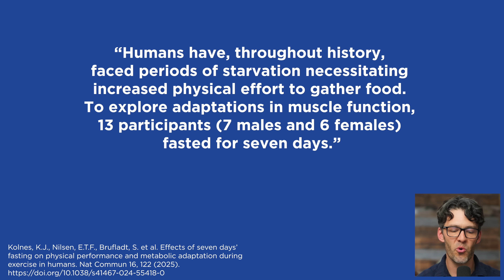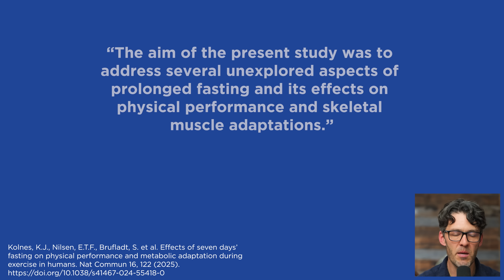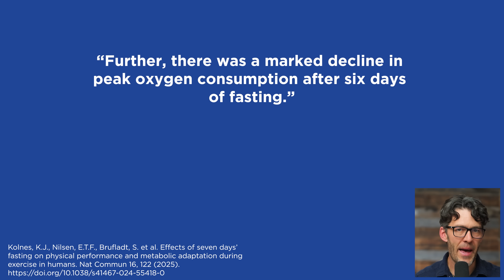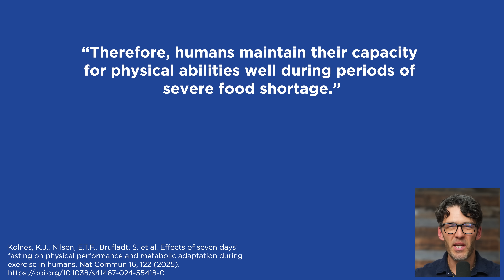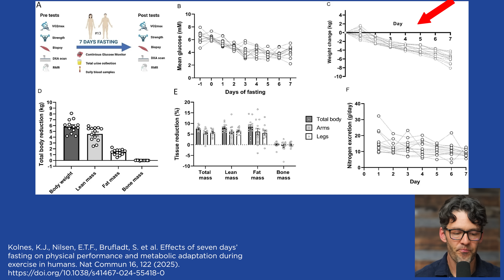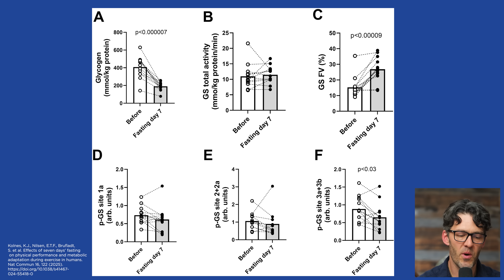Extended Fasting Burns More Muscle Than Fat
Let's discuss a new 7 day fasting study reviewing how fasting impacts muscle mass, strength and fat loss.

➢ Crush your next workout and support your Fasting lifestyle with the Electrolyte + Creatine Combo by MYOXCIENCE:

Show Notes

0:00 - Intro
0:30: Fasting and Exercise:
0:55: Key Findings on Muscle Strength and Performance:
1:56: The Role of Exercise in Health and Fasting Benefits:
2:48: Fasting, Exercise, and Autophagy:
3:44: Fasting’s Impact on VO2 Max and High-Intensity Performance:
5:27: Weight Loss and Muscle Changes During Fasting:
6:26: Short-Term Strength vs. High-Intensity Endurance:
7:17: Sustainable Weight Loss and Final Thoughts: